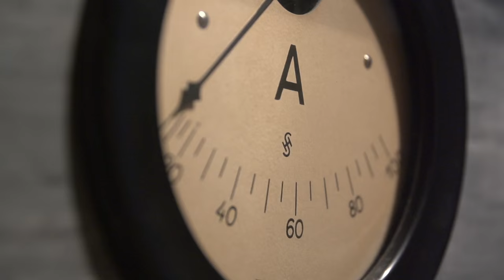Ratelach - aftermovie opening weekend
Le Ratelach, bistrot de la Kulturfabrik, a (ré-)ouvert ses portes !
Le weekend d'inauguration s'est déroulé les 8 et 9 avril 2016.
✦ Vendredi 8 avril: Accent Grave + Andy Evidence
✦ Samedi 9 avril: Crinan Wood + DJ Plastic Pedestrian

Le Ratelach vous accueille désormais du mardi au samedi, de 17h à 01h.
Ambiance cosy, décoration rétro, petite restauration, tout y est pour vous faire passer un agréable moment !

Centre culturel Kulturfabrik / Ratelach
116, rue de Luxembourg
L-4221 Esch-sur-Alzette

VIDEO: Andy Lamesch